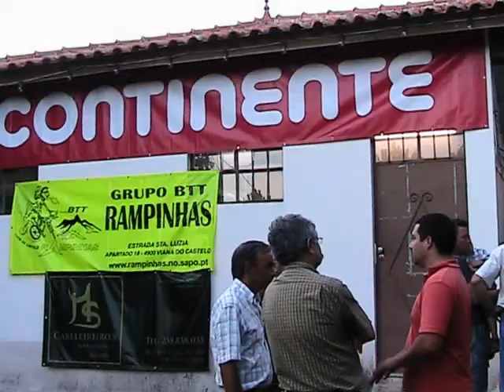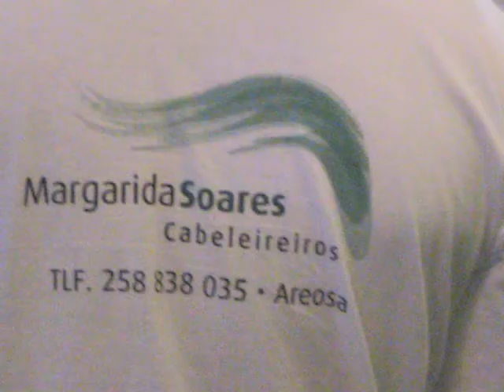Festas de Sao Mamede 2010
foto montagem